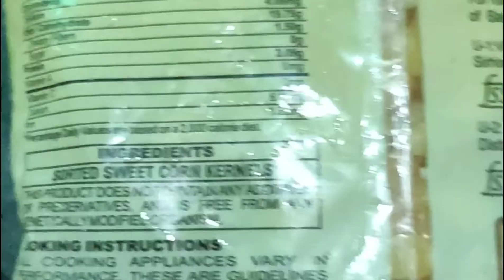Sweet Corn and Egg Salad - Lunch and Fat loss Meal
This is one of my meal ideas for fat loss. This is good for people looking for some fat loss meal ideas. This recipe can help you save so much time and good option for your lunch. As i always prefer low calories meal for my fat loss diet and this is one of the great option we have.

Ingredients

100gm sweet corn
50gm soaked/boiled moong daal
2-3 eggs white
1 tbsp Olive Oil

This is around 300-400 calories meal (you can adjust portion and quantity as per your requirements)

Gabru Fitness Lifestyle Store